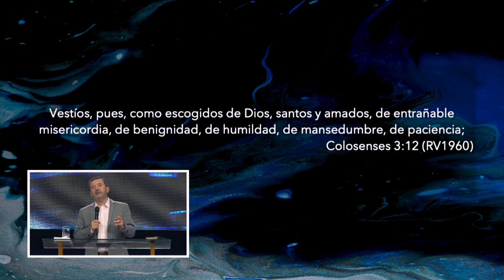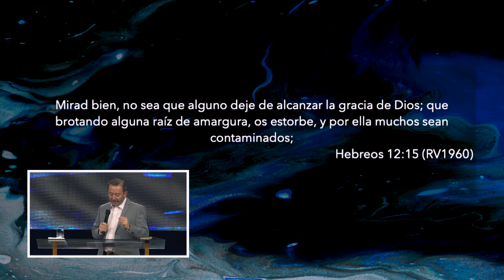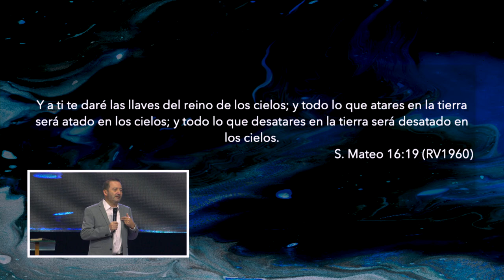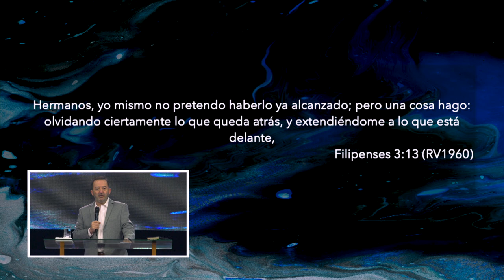El Perdón | Pastor Antonio Arroyo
Cuando decidimos perdonar, el Espíritu Santo actúa de manera sobrenatural; si nos llenamos del amor de Dios ¡Las cadenas se romperán!